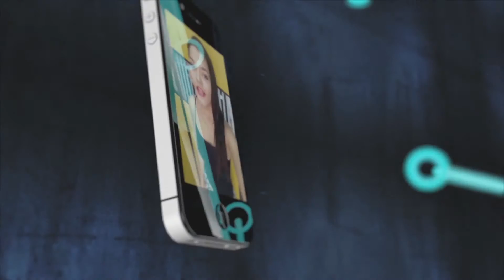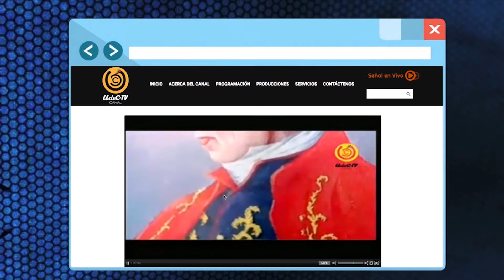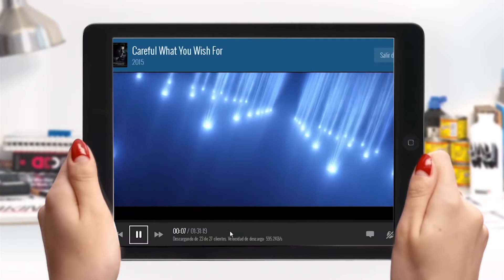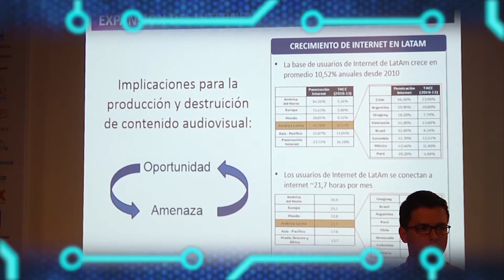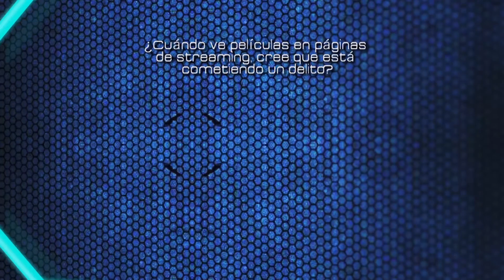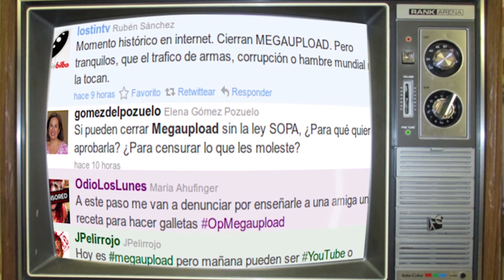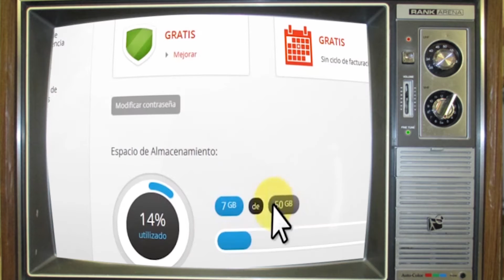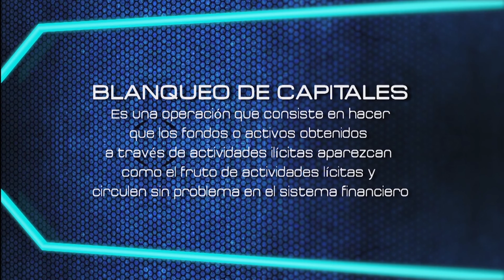Mira Tú Consumo de televisión de Streaming Pirata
Consumo de televisión streaming pirata: Las preguntas que plantean los sitios de descarga gratuita, de streaming de películas o para ver transmisiones deportivas.El dilema de los contenidos en streaming.
La frontera de lo legal e ilegal en los servicios de streaming.

Magazín de carácter formativo que suministra información de reclamos y sugerencias de la comunidad y televidentes, además se realizan análisis críticos sobre el contenido público de la televisión que estamos ofreciendo, y el que ofrecen otros canales, explicando la evolución que transcurre tanto en el medio, como los por menores de las producciones televisivas.